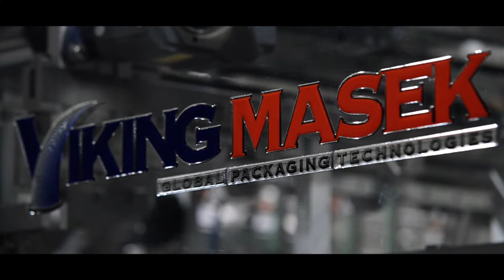How to Automate Cereal Packaging into Bags, Cartons and Boxes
Watch as cereal is bagged on a Viking S400 VFFS packaging machine. It is quality checked through an X-Ray machine, conveyed downstream to an automated carton packing machine, and packed into boxes for shipping.